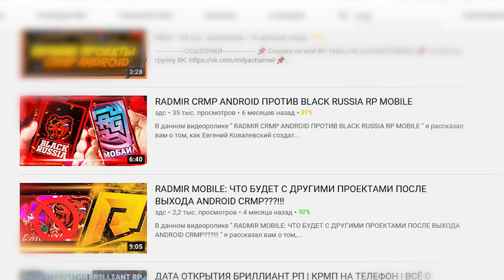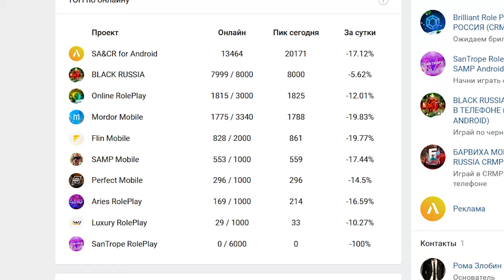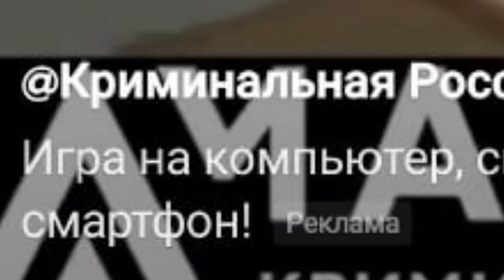AMAZING RP на ТЕЛЕФОН АНДРОИД! АМАЗИНГ MOBILE ANDROID CRMP